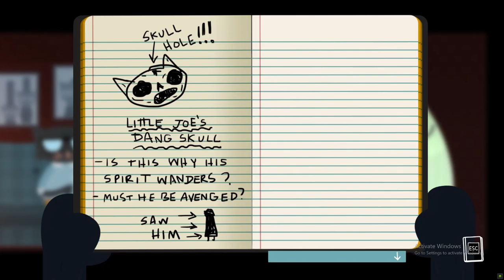Night in the Woods Part 9